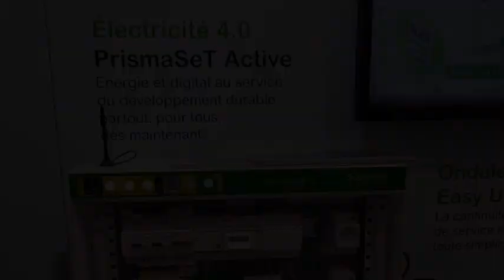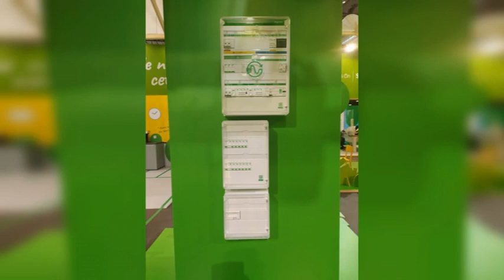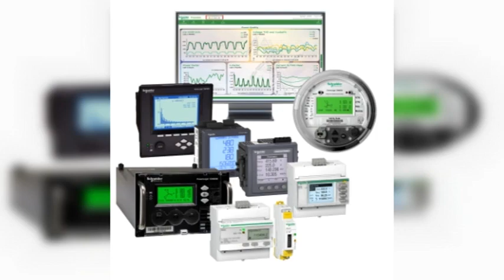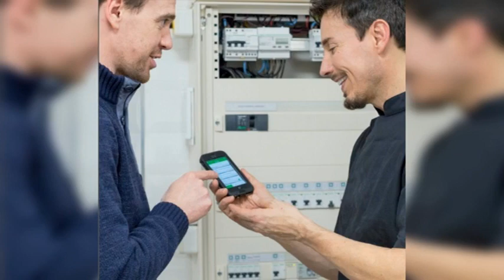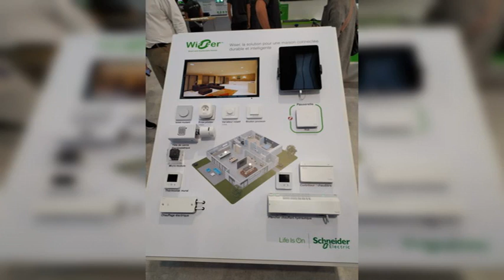Les smart solutions de Schneider pour les tableaux électriques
Le tableau électrique tertiaire Smart Solutions Schneider Electric

Schneider Electric propose des tableaux électriques intelligents pour le secteur tertiaire grâce à ses appareillages Smart Solutions